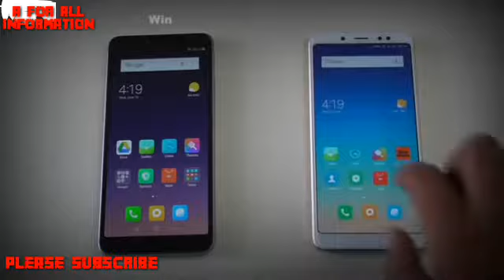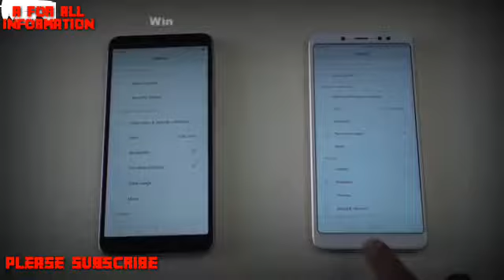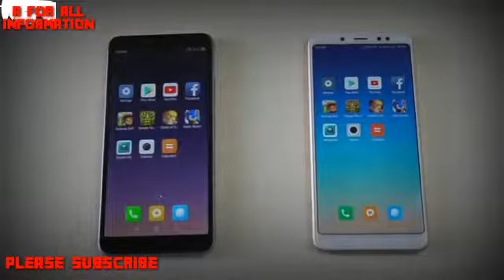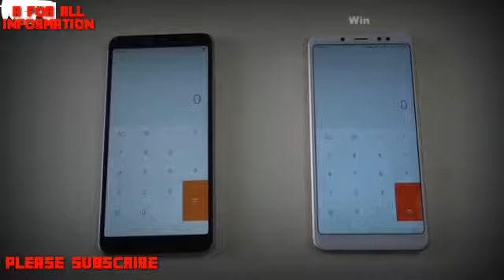Redmi y2 vs Redmi Note 5 speed camera Compression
Xiaomi Redmi Y2 vs Redmi Note 5 Pro Speed and Camera Compare, we open some apps same time & capture some pictures of same object in this video.